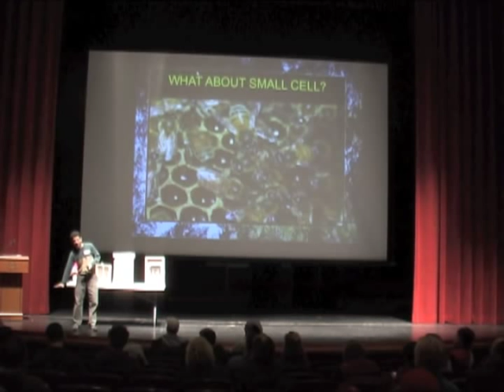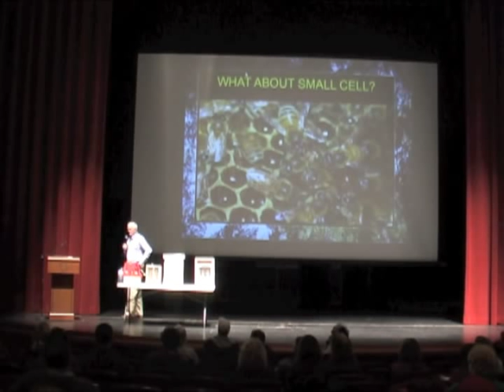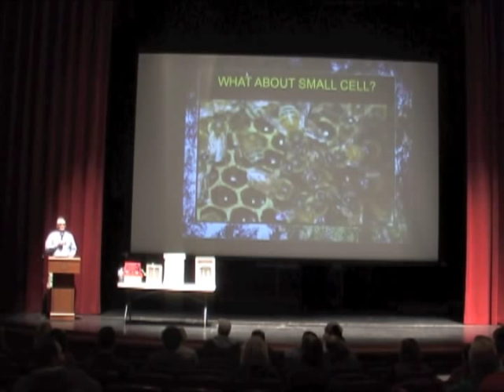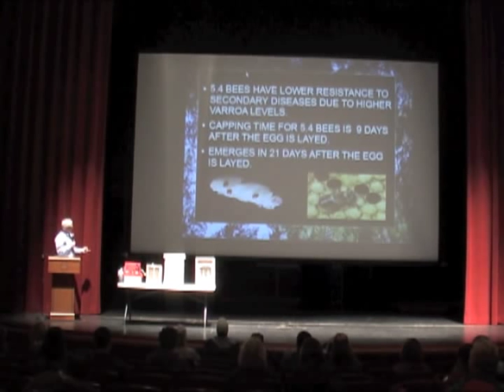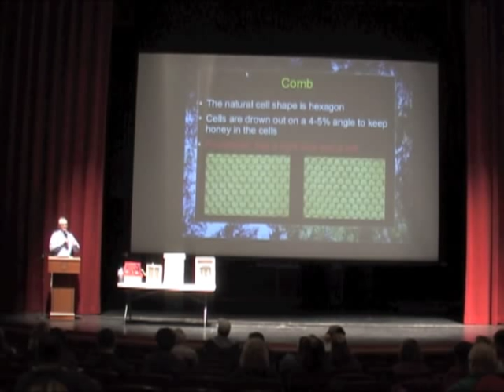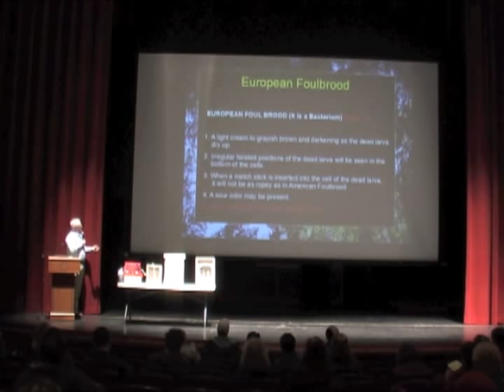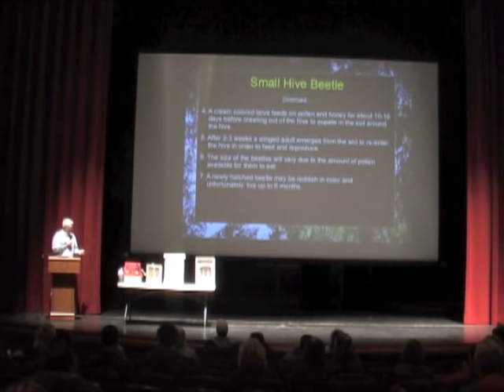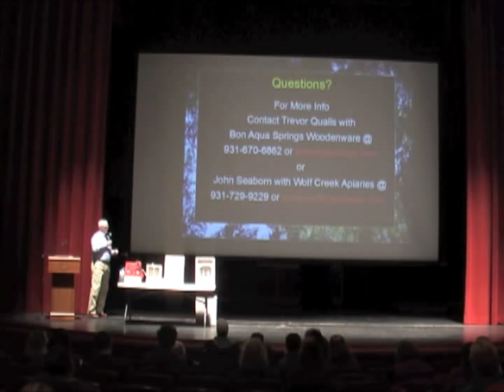John Seaborn Part 1 - Philadelphia Beekeepers Guild Natural Beekeeping Symposium Feb 2012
John Seaborn of Wolf Creek Apiaries in Tennessee came to Philadelphia to speak at the Philadelphia Beekeepers Guild 2nd Annual Natural Beekeeping Symposium. John has many years experience as a beekeeper and for about the last 10 years he has been using only organic management techniques, including the use of small-cell bees. In this video John speaks about the benefits of small-cell bees and also discusses organic techniques for managing pests and diseases in the hive. Look for Part 2 also.